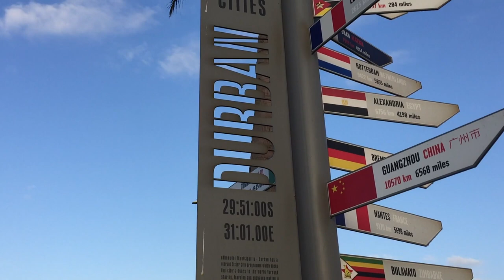Private Property know what women want | Lisa Boniface